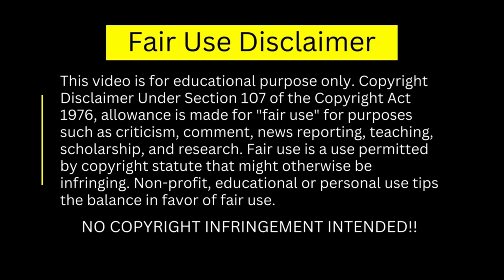Sadhguru Hindi || बीर्य नास की भरपायी 10 गुना तेज़ी से होगी - रोज यह 2 चीज़ों